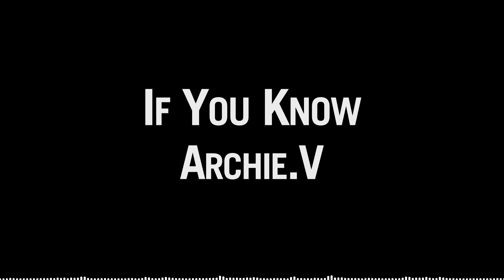Archie.V - If You Know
The Brony Music Archive (BMA) archives songs songs that have been lost in the MLP community. These songs are uploaded for education purposes, allowing everyone to know and enjoy these lost songs in their full glory.

The BMA does not claim ownership over the songs uploaded on the channel, and the respective artists retains their full copyrights over the songs in question.

If you are an artist and you do not wish to see your songs featured on this channel, please send the BMA message through Youtube or via email: and we will gladly remove your songs.